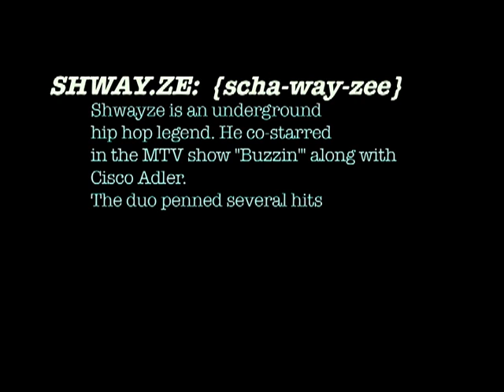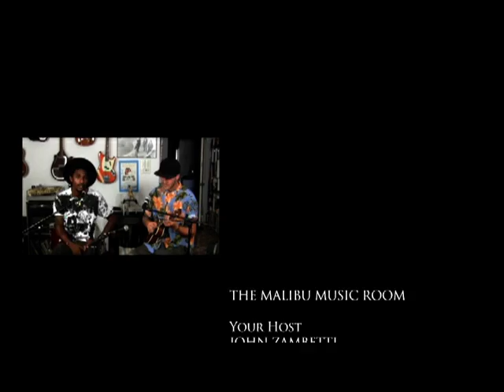Shwayze | THE MALIBU MUSIC ROOM [Episode 1]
Shwayze | THE MALIBU MUSIC ROOM
Host John Zambetti of The Malibooz interviews Malibu musicians.

Featuring: Shwayze interview and performance.